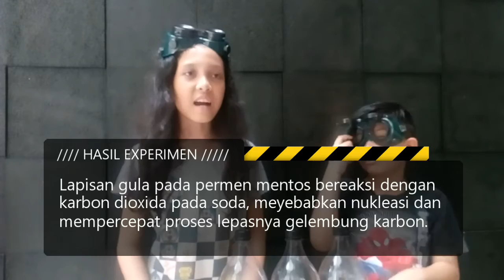Cola campur Mentos | Experimen Bocah #001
Apa yang terjadi kalau mentos dicampur dengan Cola? Berapa Mentos yang diperlukan? Vira dan Arkan akan menjawab pertanyaan-pertanyaan ini dengan experimen mereka.